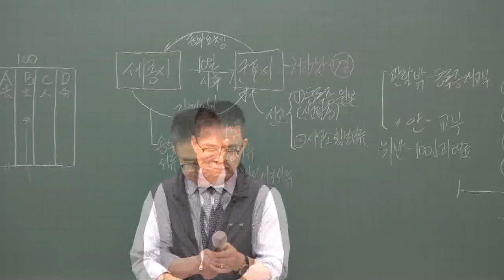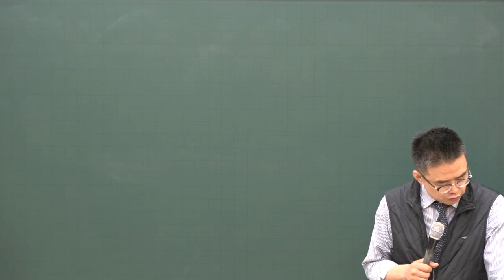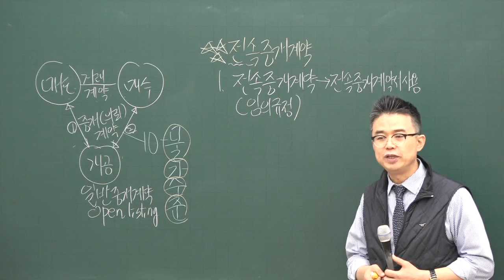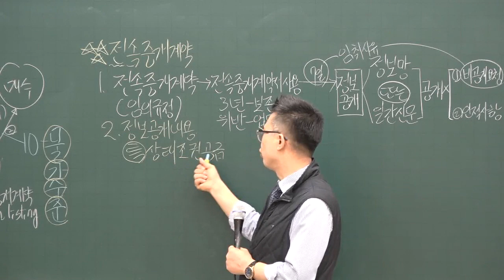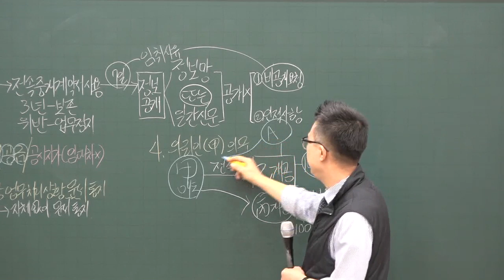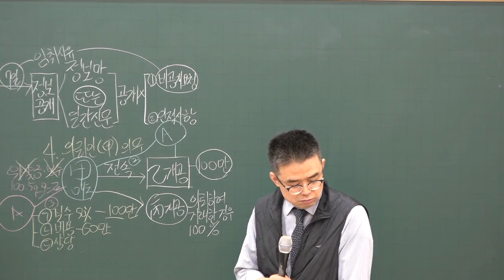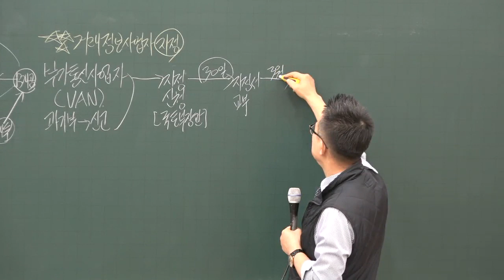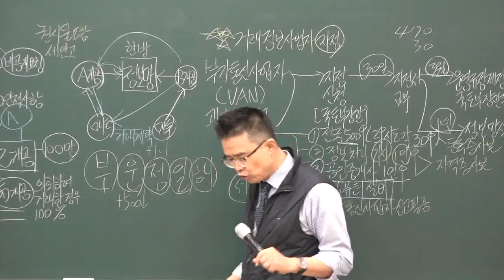[공전무] 2020년 공인중개사법령 및 중개실무 중개계약과 거래정보망 기본이론 1-8